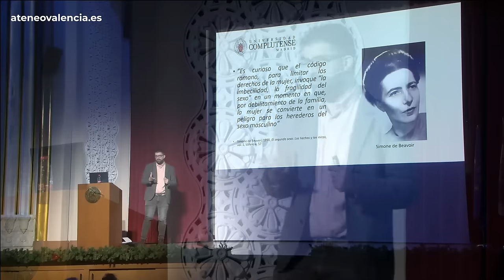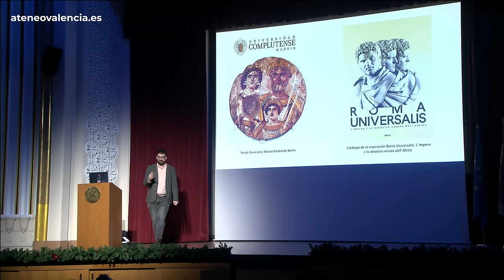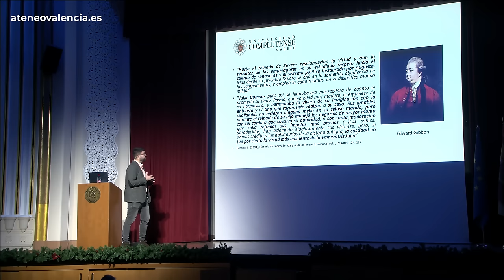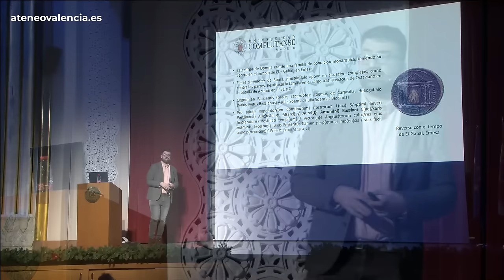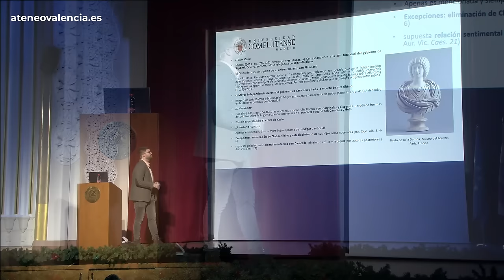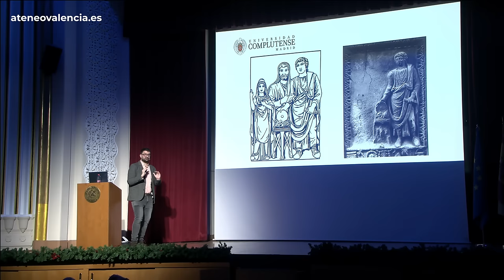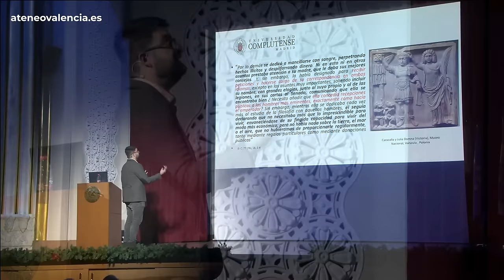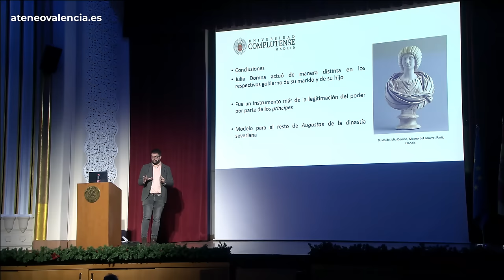Julia Domna: Una siria en el Imperio Romano | Pedro David Conesa Navarro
La historia de Roma no está escrita ni protagonizada por mujeres. Hay que rebuscar para encontrar una verdadera protagonista en tiempos de la República, aunque durante el periodo imperial sí encontramos mujeres trascendentales para la historia, como Julia Domna y Julia Mesa. Nos centramos en la primera, Domna llega junto a su marido, Septimio Severo, a Roma en la primavera del año 193.

Conferenciante: Prof. Dr. Pedro David Conesa Navarro. Doctor en Historia por la Universidad de Murcia y la Universidad Tor Vergata de Roma. Profesor de Historia Antigua en la Universidad Complutense de Madrid. Especialidad en Historia de Roma.